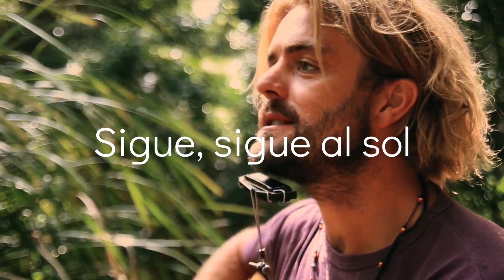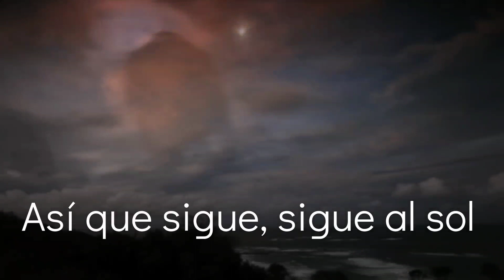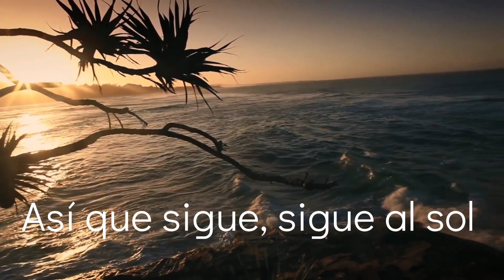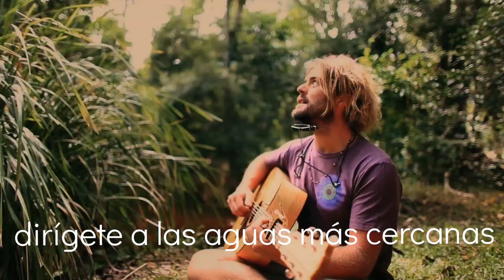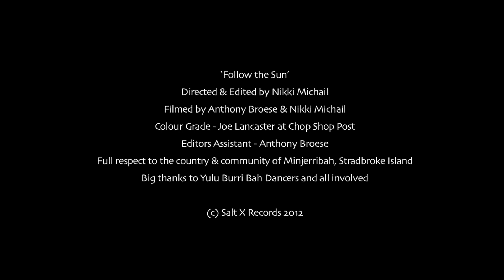FOLLOW THE SUN ~ Xavier Rudd 🤍 (SUB ESPAÑOL)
¡Hola! Hoy te traigo la canción FOLLOW THE SUN de Xavier Rudd subtitulada en español.
Respira. Recuerda tu sitio. Sigue al sol. Mañana es un nuevo día para cada uno de nosotros. 🙌🌟